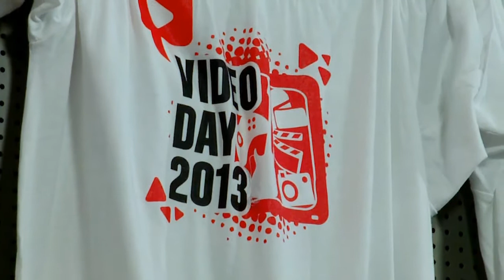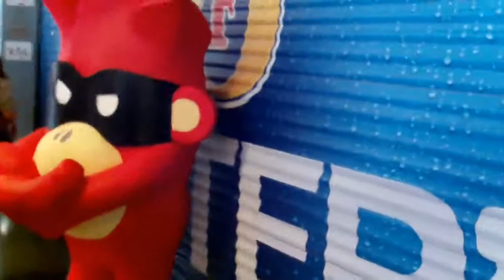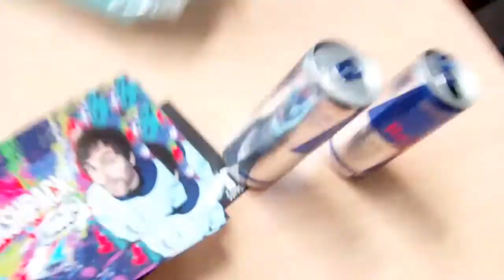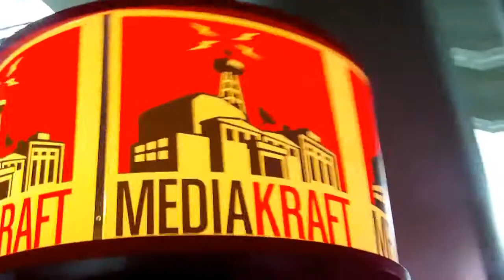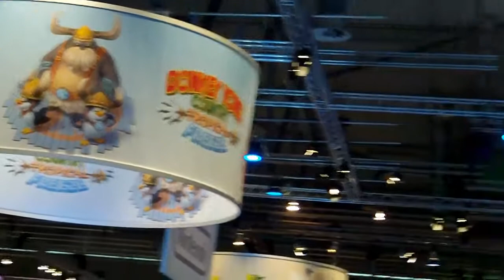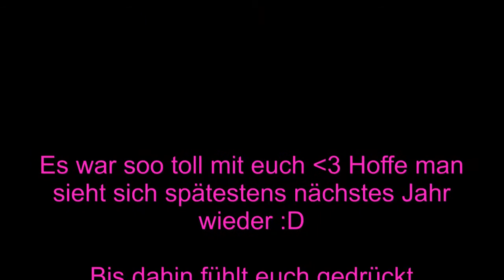Das war die GC & der Videoday 2013